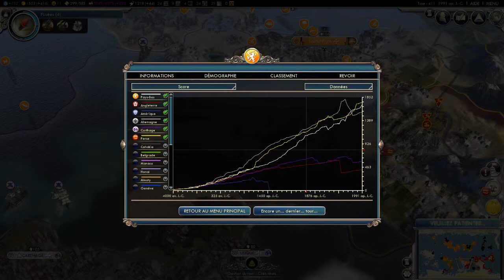Civilization V - Let's play Néerlandais #16 - Victoire et défaite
Les grandes victoires peuvent cacher de lourdes défaites...

Civilization V ! Un de mes jeux préférés ! Je suis très heureux de vous présenter une partie classique et vous montrer mon style de jeu.
La suite sera diffusée tous les mardis et les vendredis.

Musique d'intro et d'outro : extrait des musiques du jeu (intro et Elizabeth, thème de la paix)